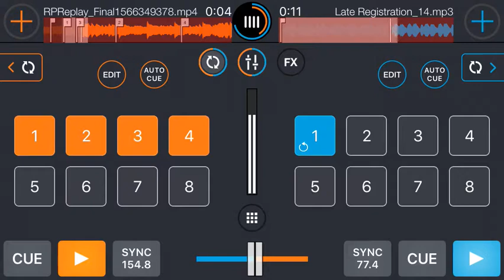Galaxy Flow ( Playboi Carti type beat)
Follow me on:
RapChat:E.T.